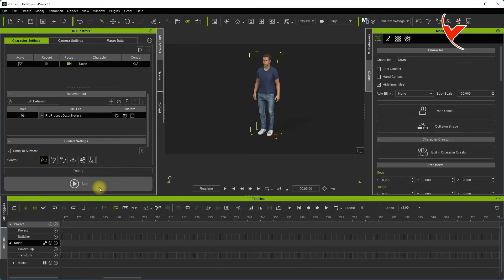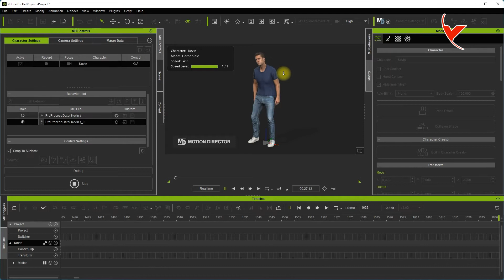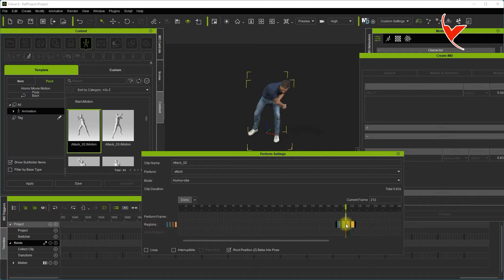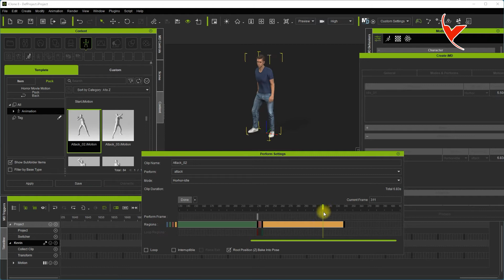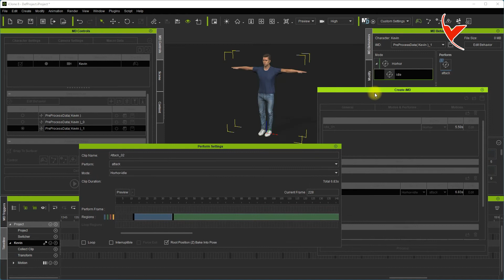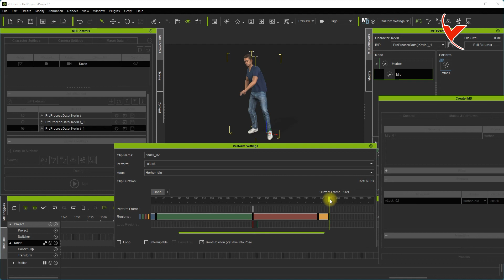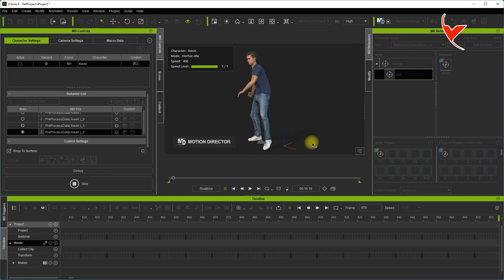iC8 Motion Direction Beta Test 2 - Define custom idle animation (Subtitle)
Note: Beta version feature